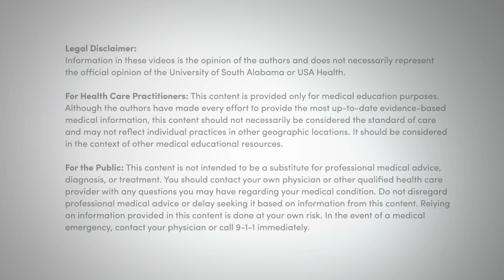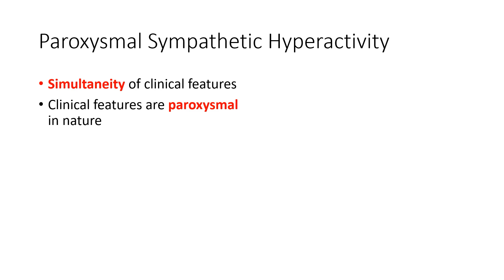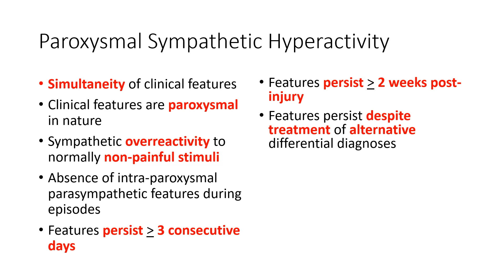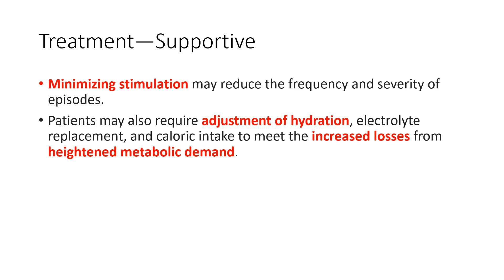Paroxysmal Sympathetic Hyperactivity or Neurostorm Emergency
In this video a brain injured infant presents with what appears to be a neurostorm or Paroxysmal Sympathetic Hyperactivity.  The diagnosis was confirmed subsequently by a pediatric neurologist.  We discuss this condition that is rarely seen in the emergency department.